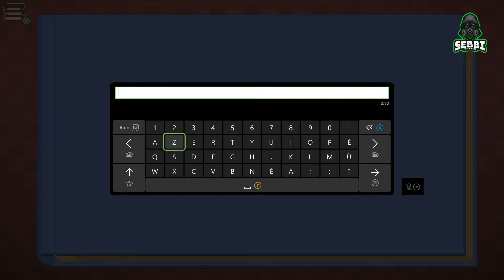UNPACKING // DEBALLAGE ET LET'S PLAY !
Salut les fêlés du gaming !
Aujourd'hui c'est une vidéo let's play du jeu Unpacking !
Développé par : Witch Beam.
Edité par : Humble Games.
Disponible depuis le 2 Novembre 2021 sur Xbox one et séries, Pc et Switch.
Accessible aussi via le Gamepass !
Tu peux me soutenir avec ma boutique en ligne :
C'est gratuit et ca me soutien vraiment !
bonne vidéo à toutes et à tous !